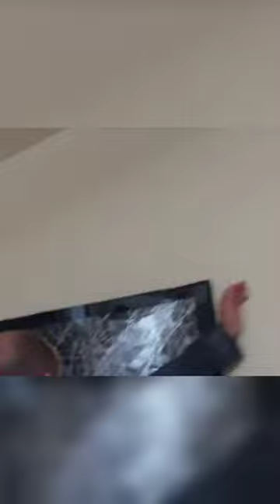Jason Statham vs Daniel Bernhardt | Parker (2013)